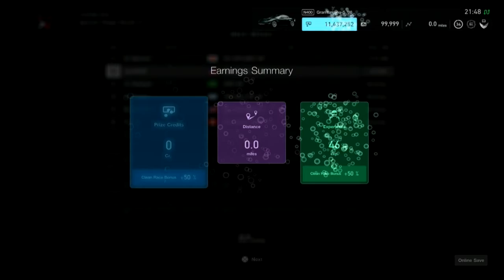Gran Turismo Sport Race1190